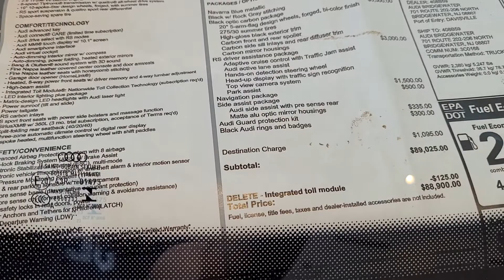2022 Audi RS 5 Sportback in Navarra Blue Metallic Exterior and Interior Walkaround